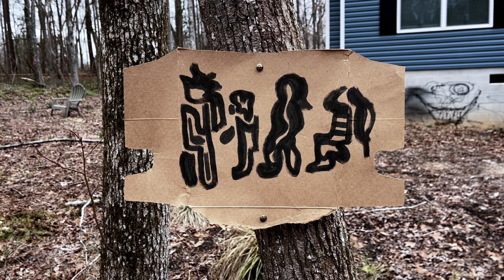Art & the body ⇌ From the Machine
Action painting & film as enthymeme † multimodal experience † tactics of attention & sensation

Words by Jason Ronan, Zac Strum, & Conner Tomlinson